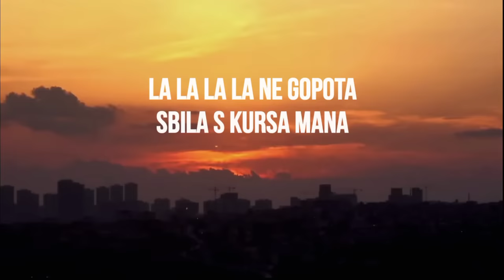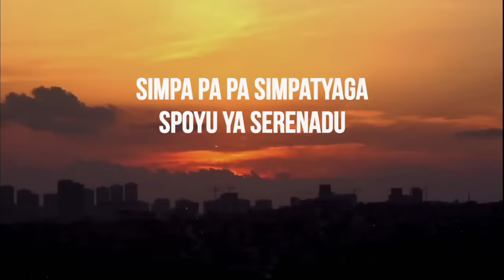Simpa pa pa polyubila (Simpa pa pa) - Remix Lyrics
Simpa pa pa polyubila (Simpa pa pa) - Michel Grimaldo

Симпа (Simpa) Lyrics: [Предприпев]
Симпа-па полюбила,
парней она манила
Бродягу полюбила,
она его половина